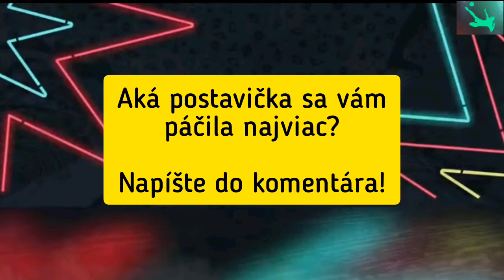Hráči Schalke alias animované postavičky #10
Video: Hráči Schalke alias animované postavičky #10

Séria:

Hráči tímov alias animované postavičky

Intro hudba:

Názov neznámy

Link:

Outro hudba: Ikson - Outside

Čo používam:

Mobilný telefón - Ulefone Note 7

Program na tvorbu videí - InShot